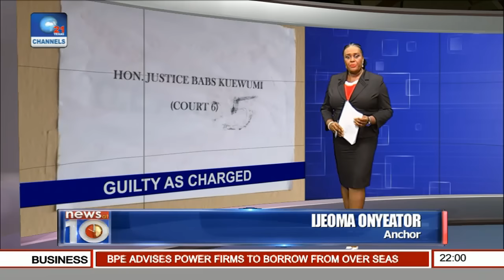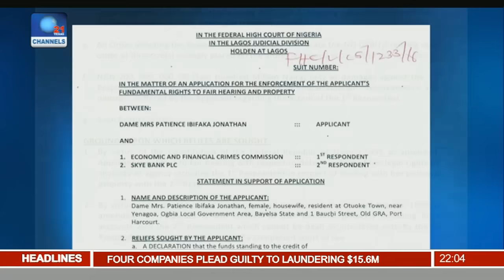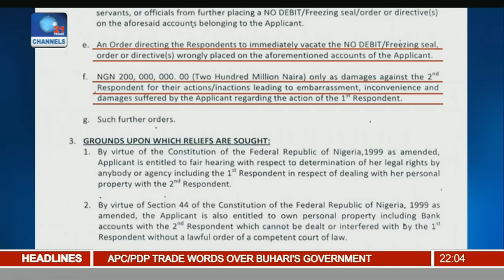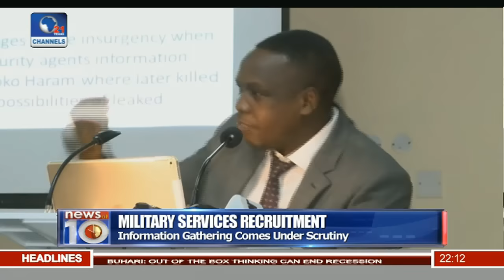News@10: British Prosecutors Uphold Ibori's Conviction Pt 1